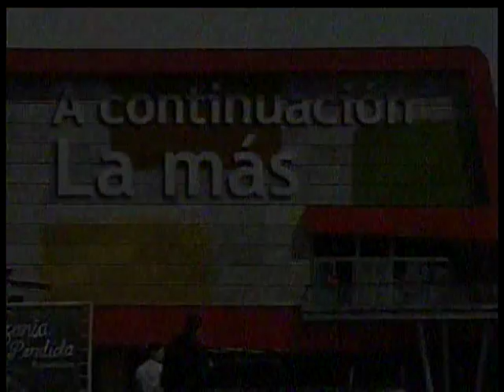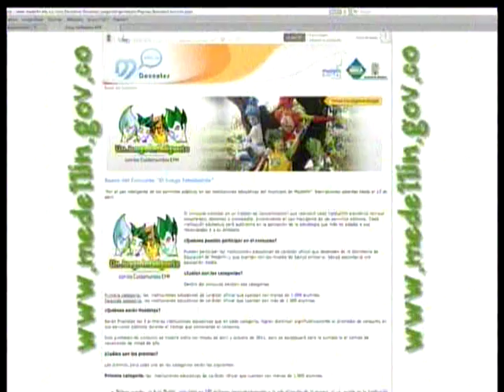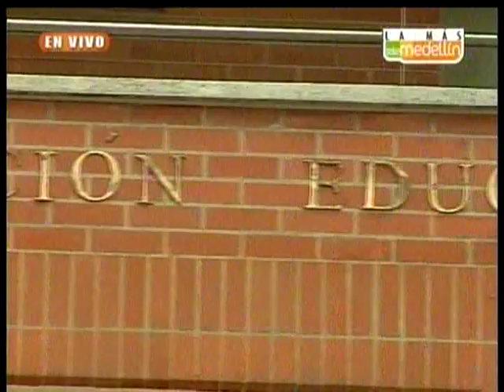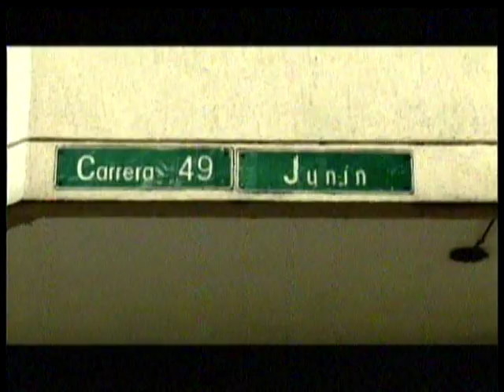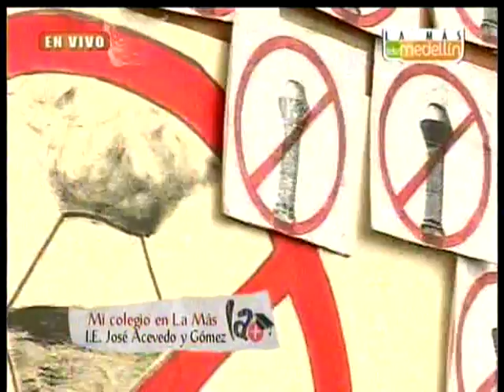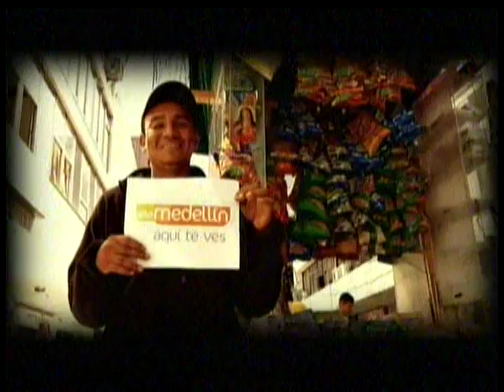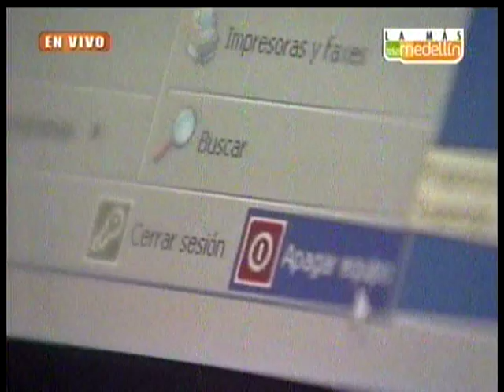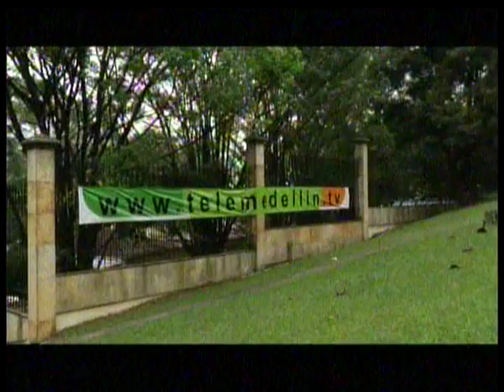La Más -José Acevedo-.mpg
Invitación de la José Acevedo al Programa de Telemedellín La Más - Abril 13 de 2011-